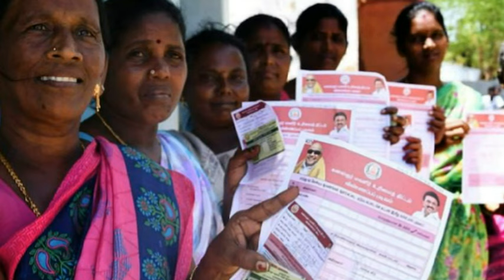மகளிர் உரிமைத்தொகைக்கு குட் நியூஸ் 08.05.24 முதல் தமிழகம் முழுவதும் பறந்த அதிரடி உத்தரவு | magalir